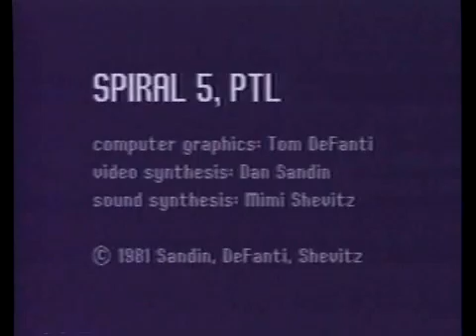Spiral5 'Poop' and Performance Excerpts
This video describes the systems used to create the live performances of synthesized video and computer animation called the EVE (Electronic Visualization Events).  Included are excerpts of Spiral5PTL (Perhaps the Last).